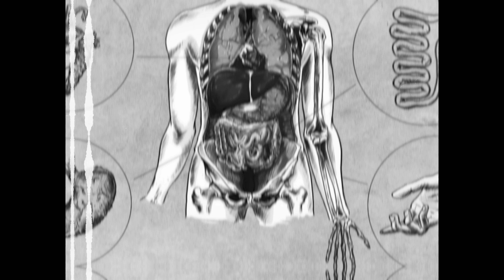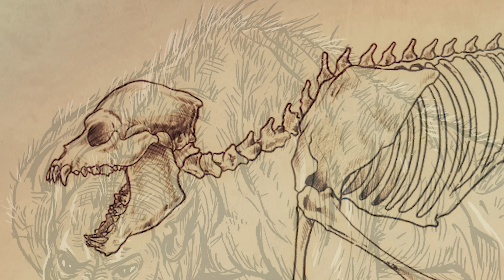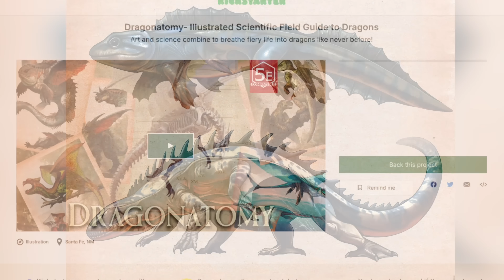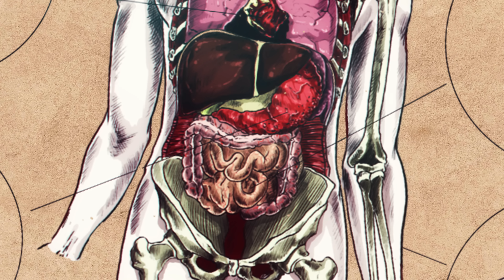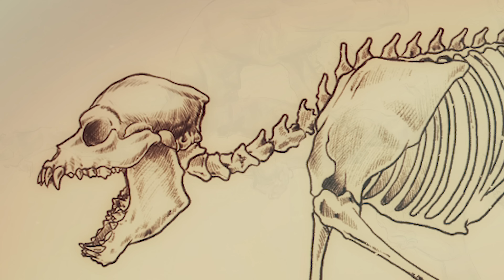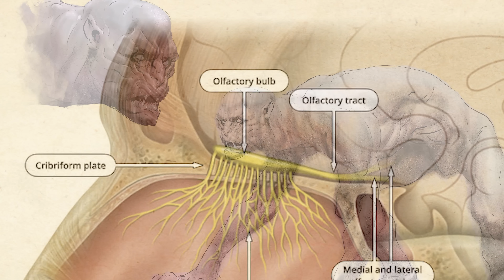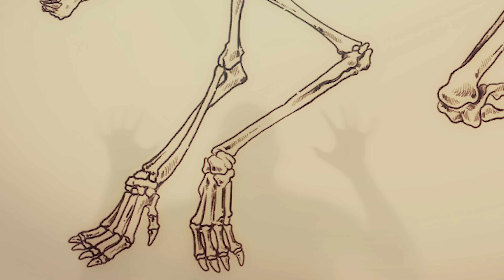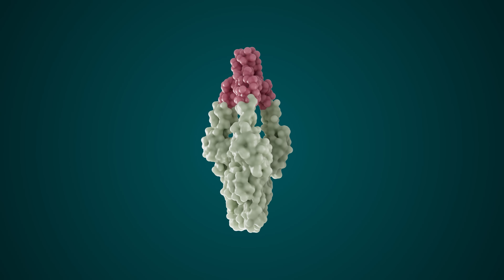What Happens When a VAMPIRE Catches the WEREWOLF Virus?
We've explored the interactions of multiple viruses in the past; vampire with zombie, zombie with werewolf. But no study has been so disturbing as the interaction of the Human Vampiric Virus with what could be construed as its opposite: the Lycanthropic Parvovirus. Join me, my valued listener, as I recount the union of instinct and intellect. The results may not be what you expect.

Chapters
0:00 - Introduction
1:32 -  Background Of Study
3:03 - LPV Recap
4:16 - Initial Infection
5:51 - Dragonatomy
7:19 - Sequential Infection Study
19:19 - Simultaneous Infection Study
28:01 - Conclusion